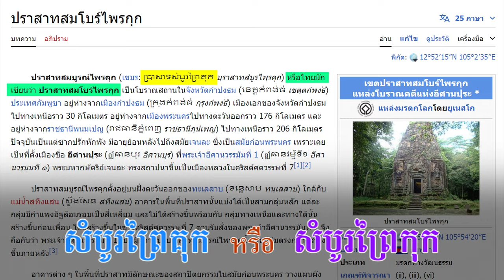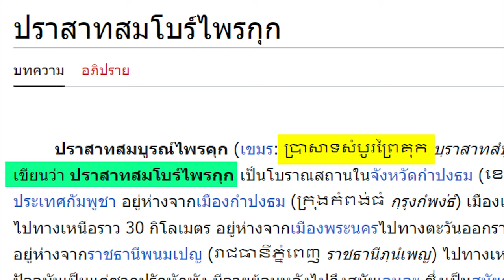ปราสาทสมโบร์ไพรกุก (ប្រាសាទសំបូរព្រៃគុក หรือ ប្រាសាទសំបូរព្រៃកុក) เขียนแบบไหนจึงจะถูก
สวัสดีครับ คลิปนี้อยากให้ชาวเขมรเข้ามาตอบ ผมขอถามว่า ปราสาทสมโบร์ไพรคุก (ប្រាសាទសំបូរព្រៃគុក) ทำไมจึงใช้คำว่า คุก เหมือนอย่างที่ผมเขียนด้วยอักษรเขมรให้ดู คำว่า คุก เขียนด้วย ค ควาย แต่ออกเสียงเป็น กุก
คำแปลนี้ หมายถึง ป่าที่เป็นคุกขังปราสาท หรือเอาปราสาทมาขังไว้ในคุก เป็นป่าที่เป็นคุกเอาไว้ขังปราสาท
        ผมเคยได้ยินชาวเขมรเป็นผู้นำเที่ยวอธิบายว่า เป็นป่าที่เอาปราสาทมาสร้างในที่เดียวกัน เหมือนหนึ่งเป็นคุกที่ขังปราสาท
       ถ้าเป็นคำขอม คำว่า กุก สะกดด้วย ก ไก่ หมายถึงโคก คำที่เขียนก็ต่างกัน (ប្រាសាទសំបូរព្រៃកុក) ถ้าแปลในความหมายของชาวเขมร จะแปลว่า ป่าปราสาทที่อยู่ในคุก หรือ คุกขังปราสาทไว้ในป่า แต่ถ้าเขียนแบบชาวขอม จะสะกดด้วย ก ไก่ หมายถึง ป่าสมบูรณ์อยู่ในที่สูงเป็นสถานที่สร้างปราสาท สถานที่นี้เป็นที่สูงครับ
        ผมสงสัยว่าชาวเขมร พยายามหลีกเลี่ยงคำว่า กุก ที่เคยมีคำว่า เสียมกุก (ស្យាំកុក) หรือ เสียมโคกมาแล้ว ไม่อยากจะให้มีคำนี้อีก เลยเปลี่ยนจาก กุก หรือ โคก เป็น คุกเสียเลย
        ขอเชิญท่านผู้รู้มาให้ความเห็นด้วย อยากทราบว่าชาวเขมรจะอธิบายคำนี้อย่างไร ก็แสดงความเห็นมาได้
ถ้าไม่แสดงความเห็น ถือว่า ไม่รู้เรื่องอะไรเลย ชาวไทยที่รู้เรื่องนี้ก็เสนอความเห็นมาได้นะครับ เรื่องปราสาทสมบูรณ์ไพรโคก ผมอธิบายมาแล้วโดยละเอียด ถ้าอยากทราบเรื่องนี้ ก็ดูได้ที่ลิงค์ ท้ายคลิปนี้ เล่ามาสั้น ๆ เพียงเท่านี้ สวัสดีครับ

Ep121 *ปราสาทสมโบร์ไพรโคก (Sambor Prei Kuk) เล่าเรื่องปราสาท กลุ่ม S คือกลุ่มปราสาทยายปวน

Ep122 *ปราสาทสมโบร์ไพรโคก (Sambor Prei Kuk) เล่าเรื่องปราสาท กลุ่ม C คือกลุ่มปราสาทสิงโต

Ep123 ปราสาทสมโบร์ไพรโคก (Sambor Prei Kuk) เล่าเรื่องปราสาท กลุ่ม N คือกลุ่มปราสาทสมโบร์